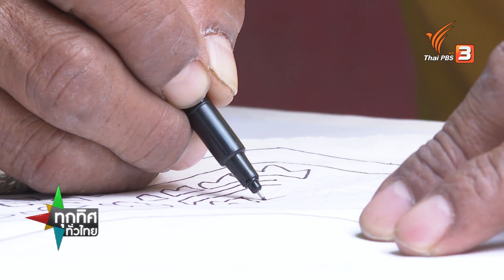แม่ครูช่างสืบสานวิชาปักชุดโขน (11 พ.ย. 63)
ดูการทำงานปักชุดโขน ที่แม่ครูสมคิด หลาวทอง อดีตคนเบื้องหลังฝ่ายแต่งกายชุดโขนของกรมศิลปากร แม้เกษียณแล้วแต่อยากเผยแพร่ให้คนรุ่นหลังได้เรียนโดยไม่คิดค่าใช้จ่าย เพราะตั้งใจให้วิชาปักชุดโขนเป็นมรดกสืบทอด ชมย้อนหลังรายการทุกทิศทั่วไทย ได้ทาง